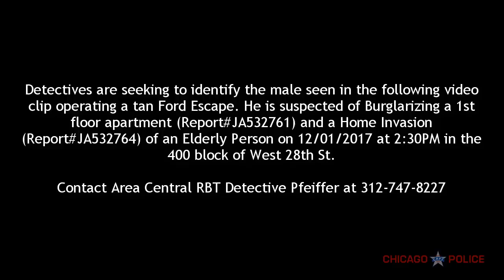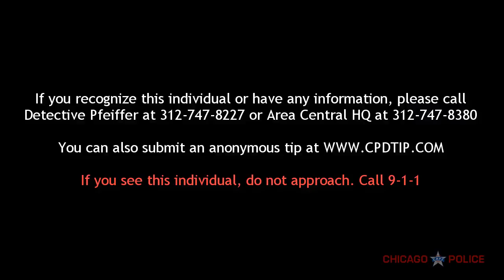Home Invasion | 400 Block West 28th Street | JA532764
Help the Chicago Police Department identify this individual, driving a tan Ford Escape, who is suspected of committing a Home Invasion and Burglary in the 400 Block of West 28th Street. You can also submit an anonymous tip

If you see this individual, DO NOT APPROACH. CALL 9-1-1